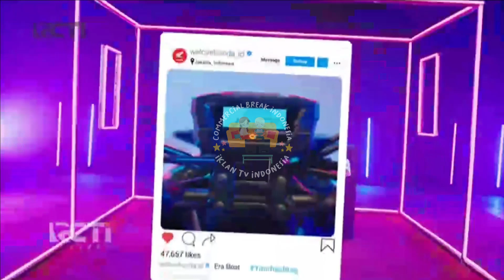IKLAN HONDA BEAT x X FACTOR INDONESIA • 60s (2022)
commercial break
iklan indonesia
tvc indonesia
tvc
televisi commercial
televisi commercial indonesia
indonesia tvc
iklan tvc
iklan tv
jeda iklan